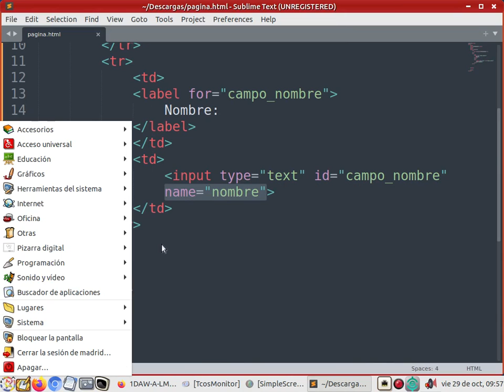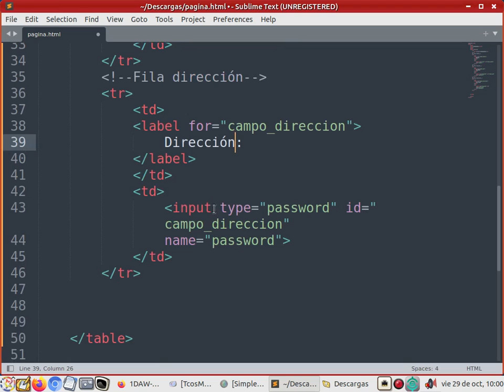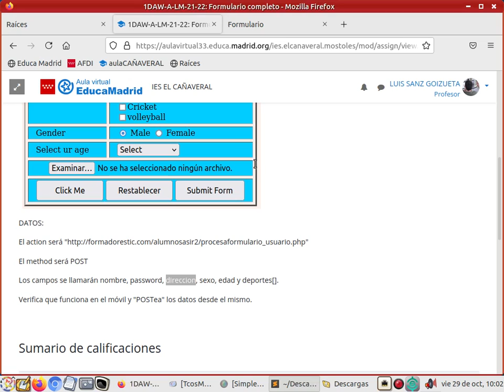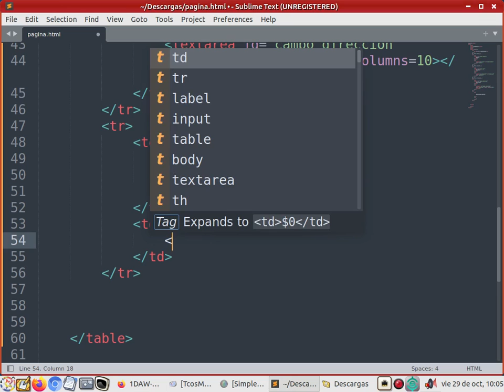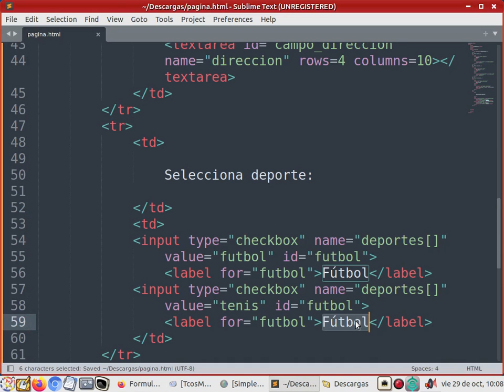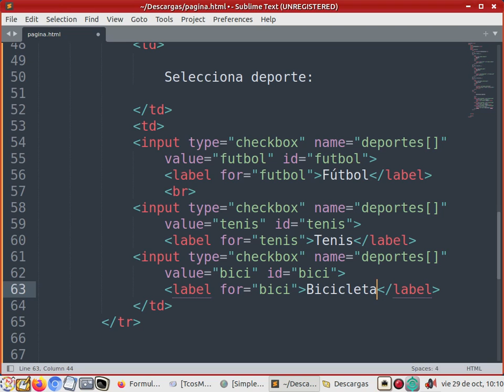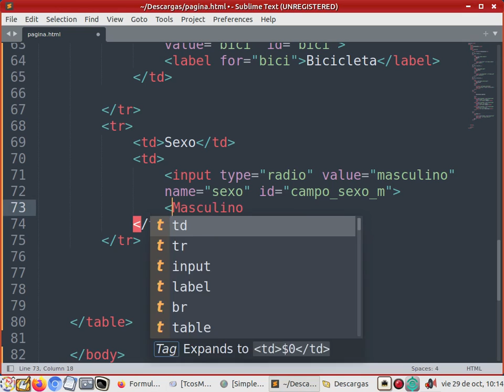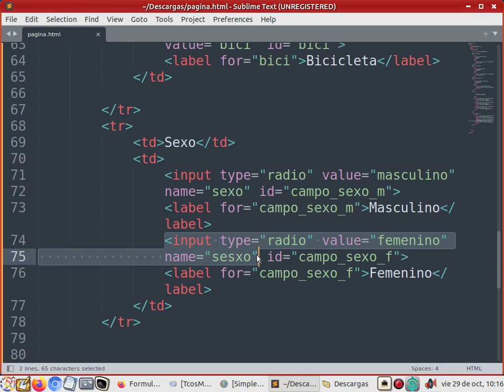Corrección "Formulario completo" (2)